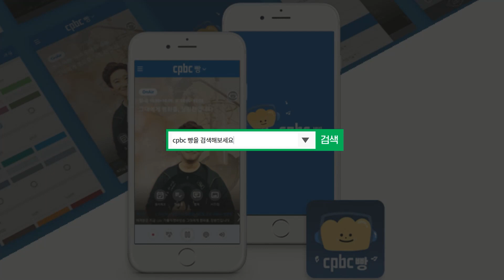머선129! 고민이 있는 자 내게 오라!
상담맛집 cpbc!
힘들고 지치고
화가 나고 슬프고...
고민 있는 분들을 위한 방송!
cpbc는 여러분의 고민 해결을 위해
오늘도 달리고 있습니다~
상담맛집 cpbc로 모두 모이세요!

서울 주파수 Fm105.3Mhrz,
'cpbc 빵' 앱을